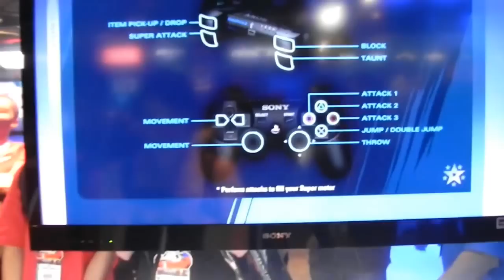E3 2012: PlayStation All-Stars Battle Royal Cross-Play 4 1/2+ Minutes of Gameplay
Straight out of E3.